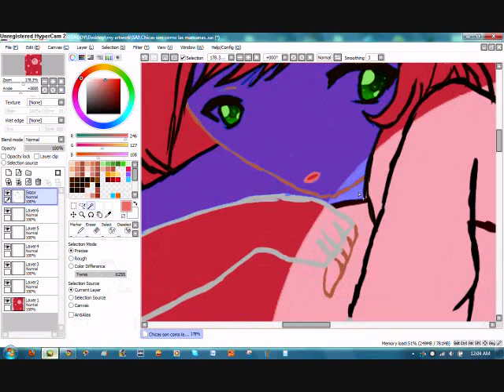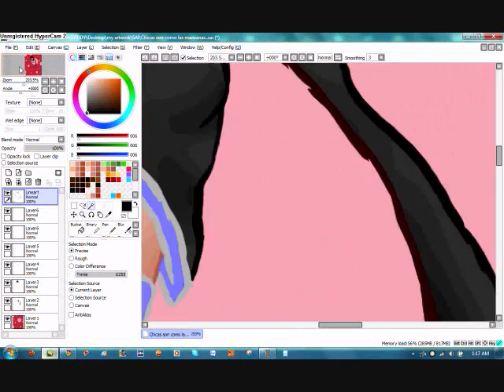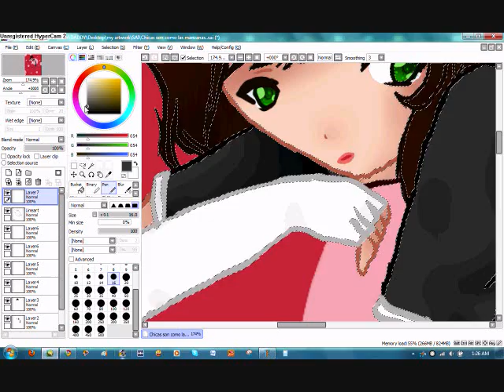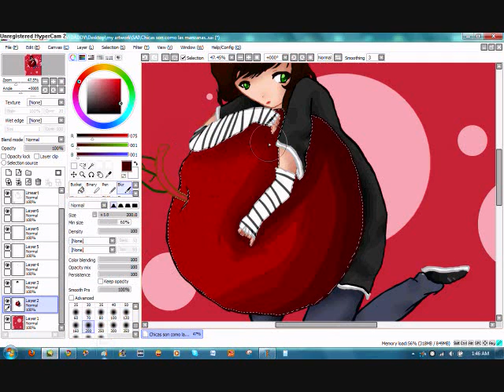Girls are like Apples (Vanilla Twilight).wmv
"Girls are like apples, the best ones are at the top of the tree. Boys don't like reaching for the good ones because they're afraid of falling and getting hurt. So they reach for the ones on the ground, not as good, but easy. Then the apples on top think that something's wrong with them, when, in reality, they're amazing! You just have to wait for the boy who's brave enough to climb to the top of the tree" - Pete Wentz